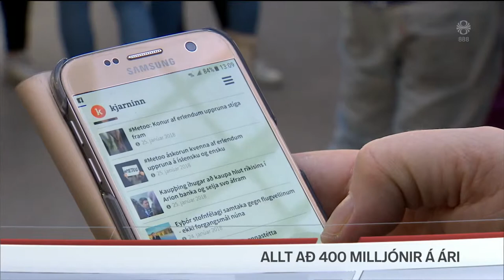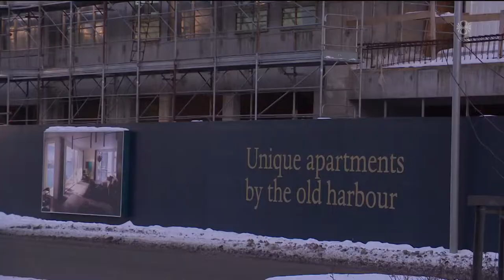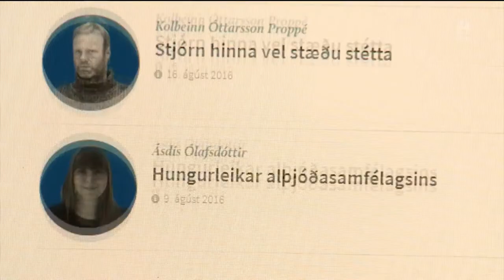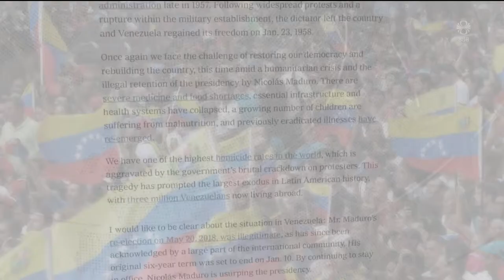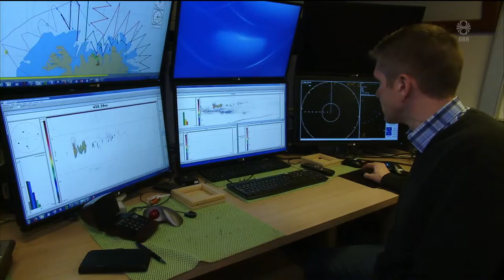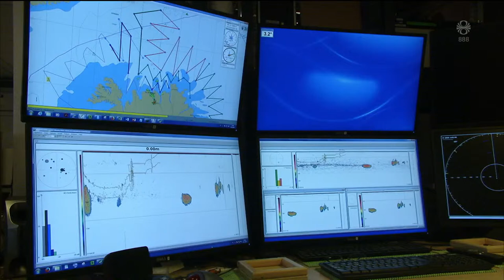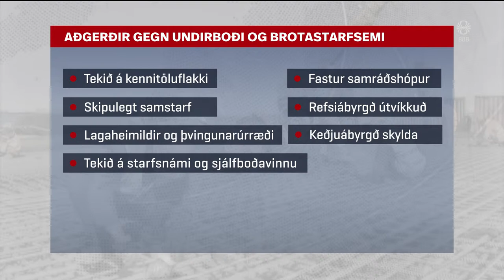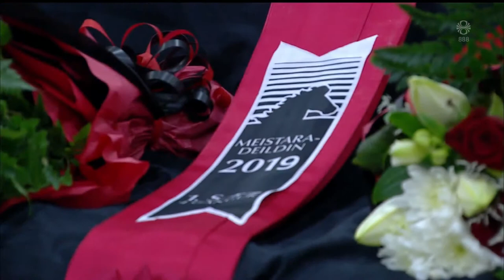Fréttir - 31. jan 2019